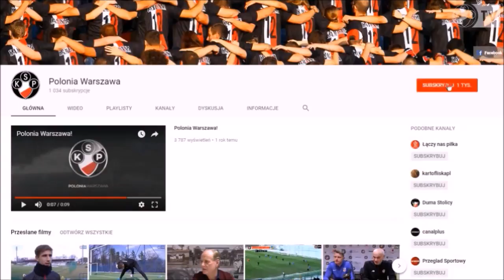Skrót meczu GKS Wikielec - Polonia Warszawa